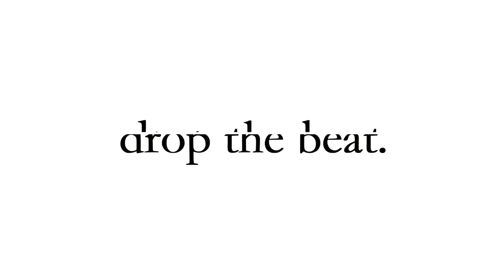I made a Railfan Music Video out of boredom...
who knew i was bored enough to spend over a month making this music video now that i actually cared about finishing it lol

PC Specs:
Lenovo IdeaPad Gaming 3 Laptop
Performance: It's better the my old one lol
Core: i7-10750h Ram: 8GB
Graphics cards: AMD Radeon Graphics

hi